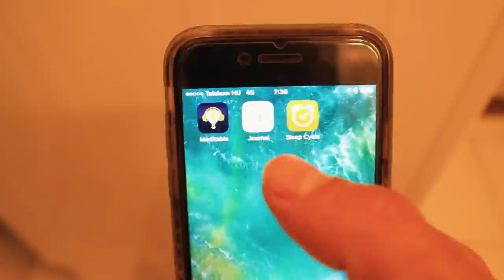A BUSY DAY IN MY LIFE VLOG || Week #25 || PETER SZANTO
This is a fun episode that shows a glimpse into a busy day in the life at me with full of meetings. Like a busy day at the office or a busy day at work..I share my hacks of scheduling meetings, travel time, and I tell why I try to arrive 30-60 minutes earlier. But not daytime only. A busy day and night. A busy day in my life vlog.

Intro and End Screen music by Bazanji